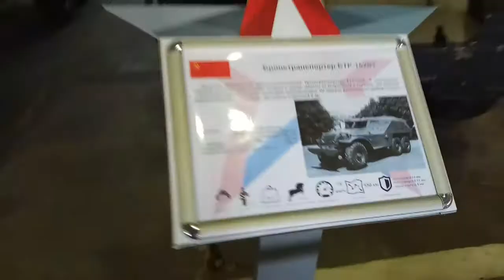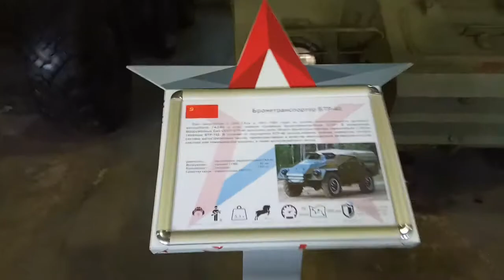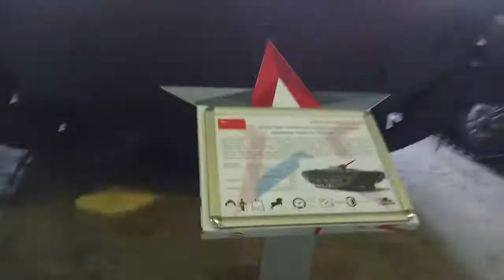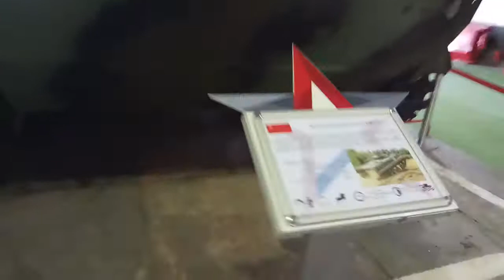Вооружение Советской Армии, парк Патриот, Моск.область